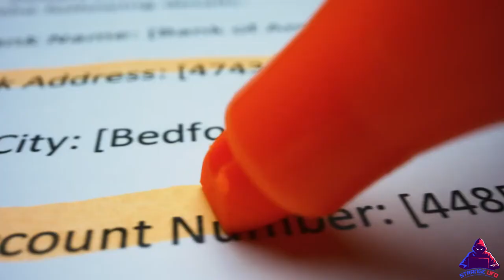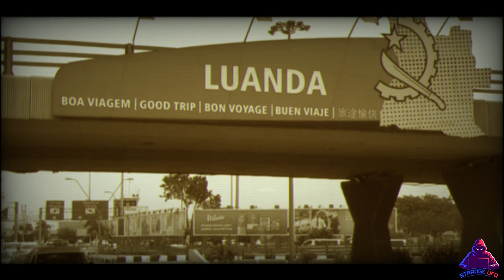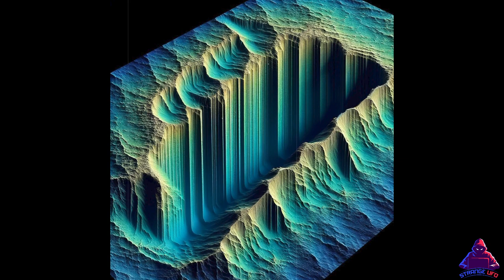The mine of death. THE HORRORS and MYSTERIES of the Luanda dungeon.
Sometimes I ask myself if I have the right to share information that I receive from various sources. I have the right... or just why am I doing this? There are billions of people on our planet and the vast majority live in ignorance, someone suspects something, and someone has a direct relationship, but only a modest dozen know everything for sure.
Putting aside all doubts, I will answer myself again – yes, I have the right and must do this. You have no idea what danger looms hourly, every second over all of humanity. The issue is not only about prosperity, prosperity and life expectancy, which economists, scientists and doctors around the world are struggling with, it is about the survival of mankind.

 I'm not a cleric or a fool waving religious posters outside a rundown store somewhere on Olympic Boulevard. I'm just a man who once saw the light.…

The documents that I want to make public were obtained legally, namely, bought with my personal money from a hacker-ufologist who managed to "break" the security system of the FBI server.

Before making public the information received, an inspection was carried out, which lasted about 5 years. And now that the whole puzzle has come together, I'm getting started.

The reliability of the information requires additional study.